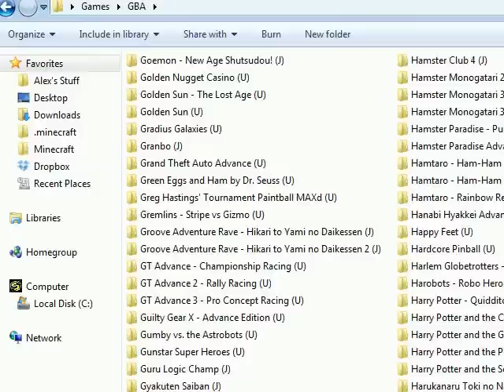Let's Briefly Play Hagane no Renkinjutsushi - Omoide no Sonata - Good FMA Stuff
It'd be awesome if a translation patch turned up for this, seems like a pretty damn cool game.